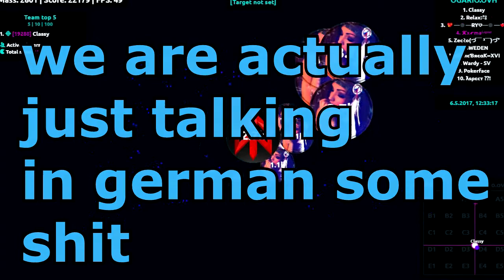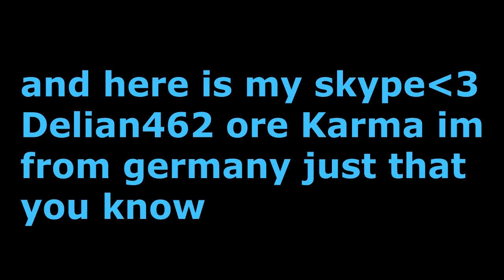REAL??//2 Pros vs EVERYONEELSE-*ULTIMATE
w